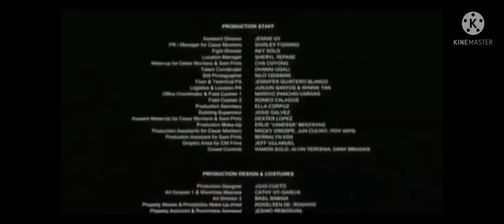CESAR MONTANO,Sam Pinto/// Hitman/// RJ Tagalog Movie Greats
DEVONZ tv Hitman RJ Tagalog Movie Greats. Movie Cast:1.Cesar Montano 2.Sam Pinto 3.Alexis Navarro 4.Ricky Davao 5.Jeffrey Tam 6.Joko Diaz 7.Philip Salvador. Film Directors: Cesar Montano, Veronique Del Rosario The Movie made by:VIVA Films. The movie taken from Creative Common allowed by youtube.